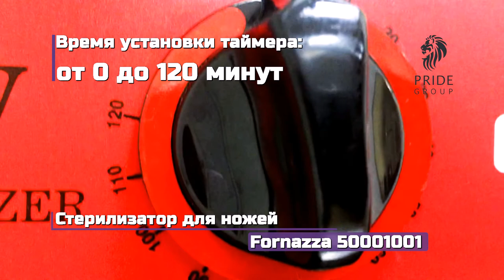Стерилизаторы для ножей Fornazza 50001001 от ПРАЙД ГРУПП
Стерилизатор для ножей Fornazza 50001001 предназначен для обеззараживания различных ножей, а также других инструментов на предприятиях пищевой промышленности, торговли и общественного питания. Корпус выполнен из нержавеющей стали, гигиеничен, устойчив к повреждениям и внешнему воздействию, легко чистится.
Распашные дверцы изготовлены из плексигласа.
Процесс стерилизации основывается на использовании ультрафиолетового излучения. Доказано, что волны света, подаваемые в диапазоне 254-257 нм, уничтожают до 99% микробов. Такой способ обеззараживания считается самым экономичным.
Стерилизатор крепится к стене, вмещает 10 ножей. При открывании дверцы срабатывает датчик безопасности.
Время установки таймера от 0 до 120 минут.